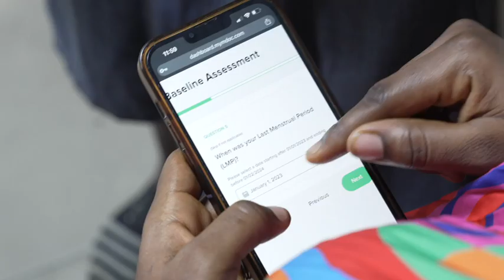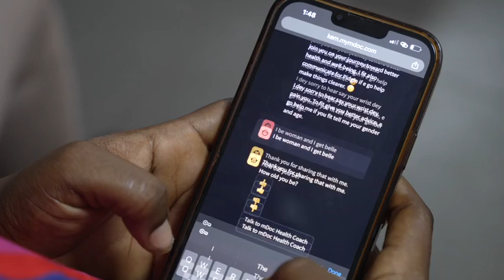Revolutionizing Women's Health with mDoc's AI-Powered Chatbot | Personalized Healthcare Solutions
Learn more about mDoc's commitment to making healthcare accessible, efficient, and personalized.